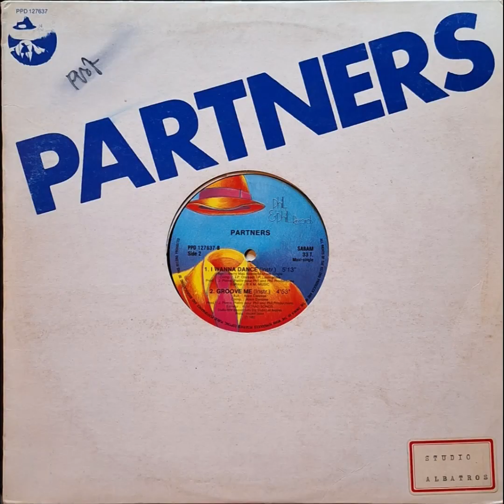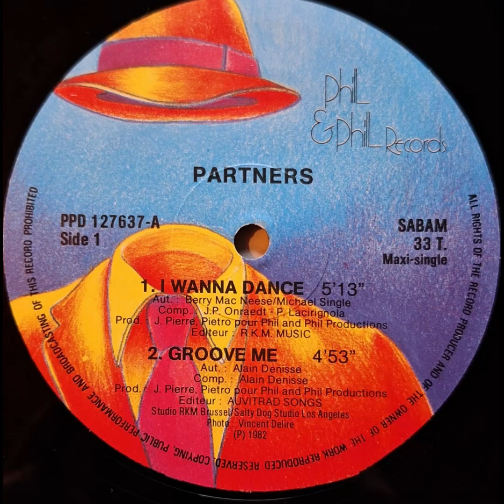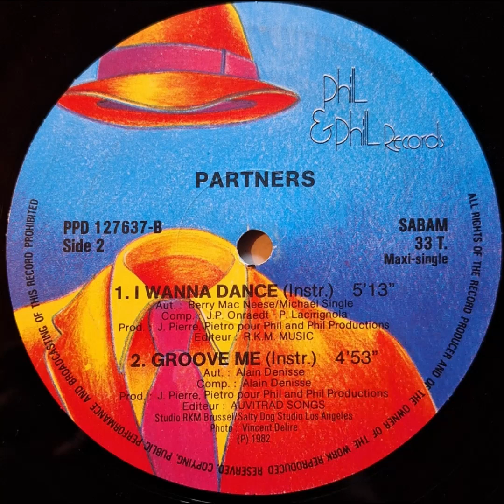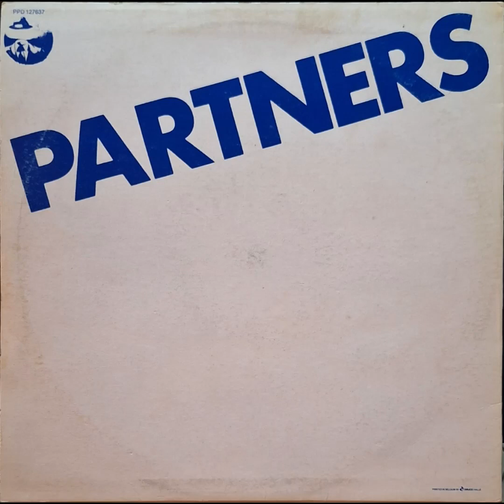Partners - I Wanna Dance (Instrumental) ‐ 1982 - (Belgian Disco/Boogie)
I Wanna Dance is a great groovin' boogie monster from the Belgian disco duo Partners released in 1982. This is the instrumental version of that record.

As a DJ i'm always on the lookout of music I never heard of before. If you like this and other video's on this channel, check out mixes, playlists & radioshows